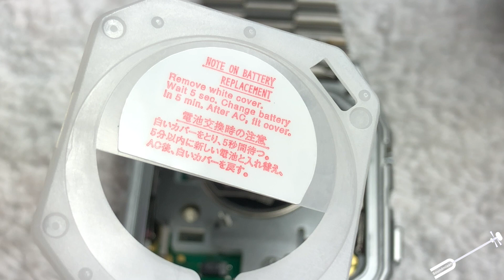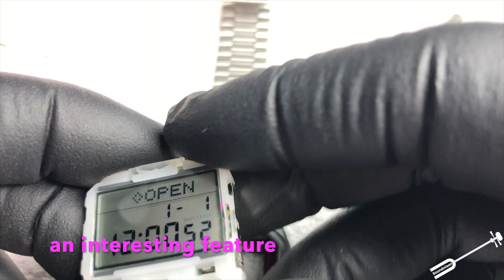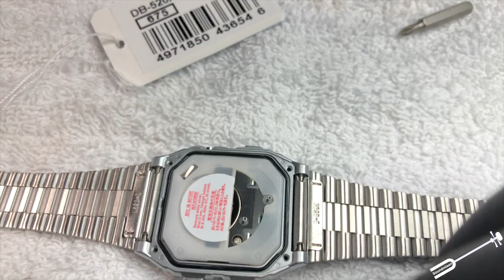Tear Down and battery replacement: Casio Watch DB-520A-1A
Here a teardown video of Casio Watch DB-520A-1A
50 Telememo pages
50 schedule-memory pages
Free memo 23 letters
Password function.
World time
1/100 Sec Stopwatch
Countdown Timer
12/24 hour format
Hourly time signals
Auto-calendar
Green LED backlight